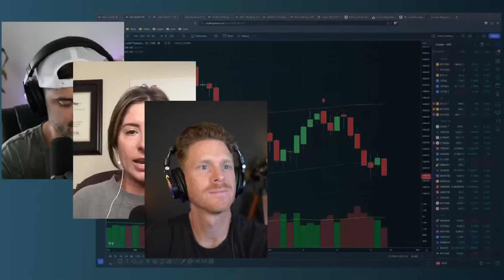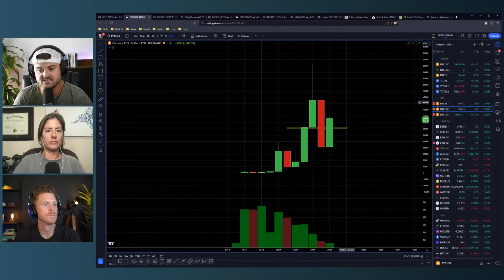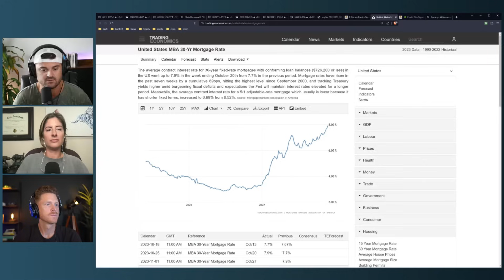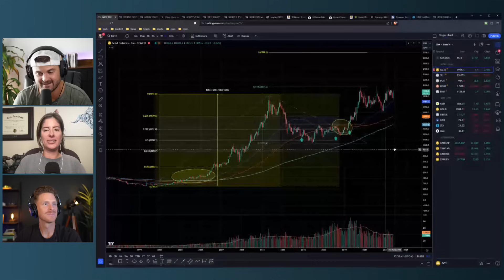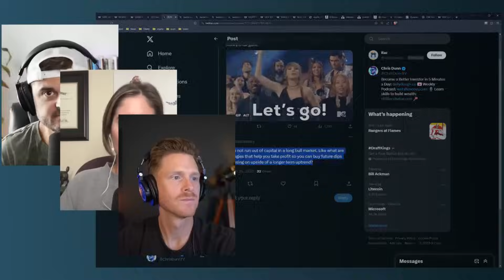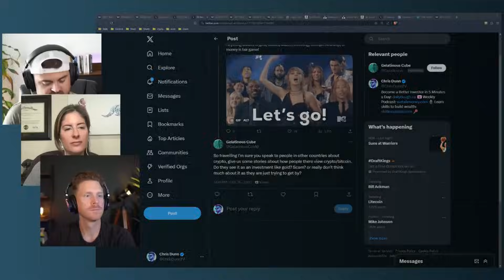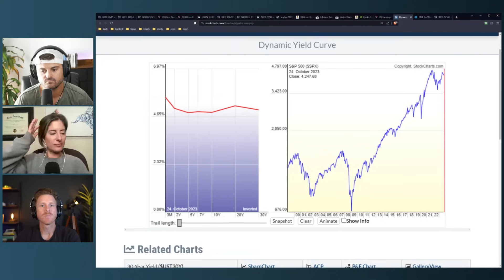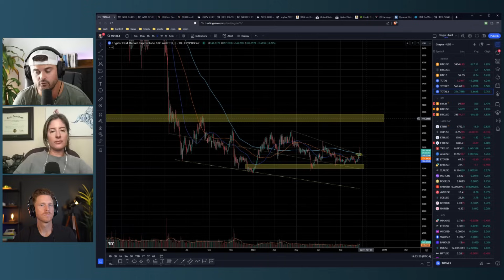Bitcoin Pops While Stocks Flop! (WTM ep: 125)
This week bitcoin had a massive break through resistance…

But stocks are dumping below support!

So what’s driving the negative correlation?

We cover that and more in this week’s We Talk Money.

You’ll learn:

- What’s next for bitcoin after it broke above $30k?
- Why are stocks taking a dive?
- Where are interest rates headed in Q4?
- And we answer your questions!

Want to learn skills to build wealth and find the next big investments: Join our Skill Incubator Wealth Building Community

Chris Dunn: @chrisdunntv
Nikki Dunn: @shetalksfinance
Travis Devitt: @stockgeektv

-Bitcoin and cryptocurrencies are an extremely risky asset.